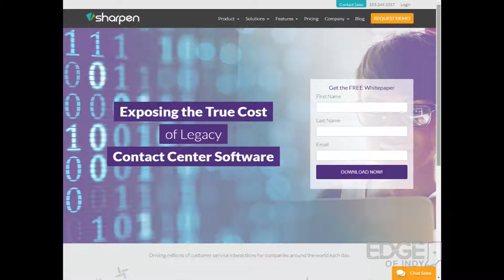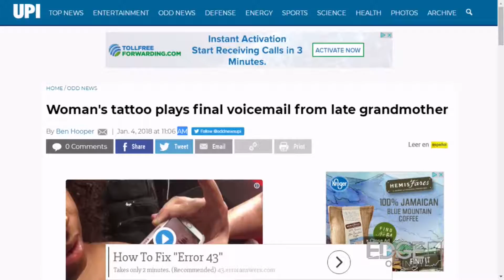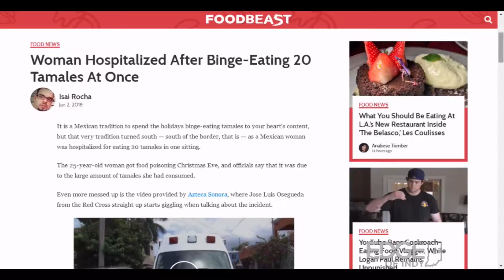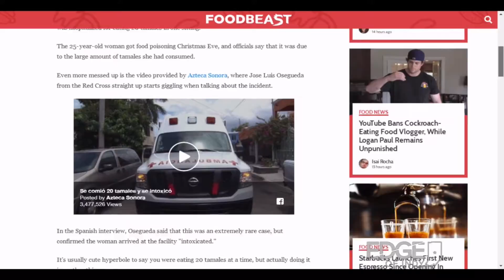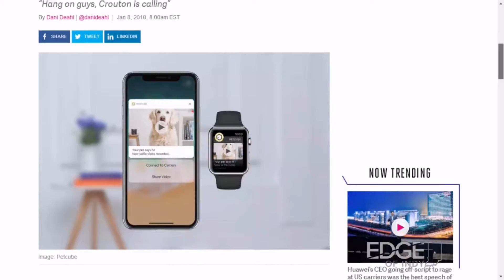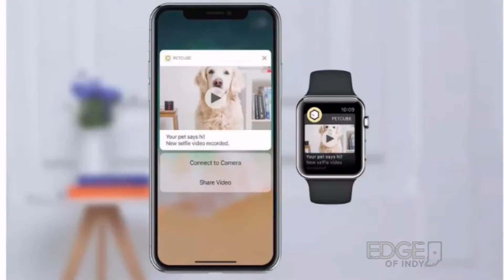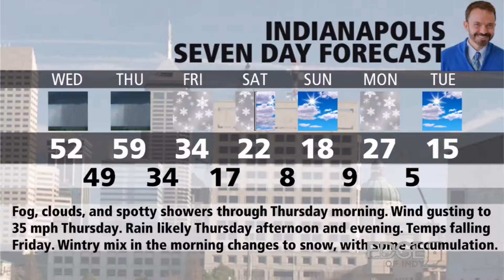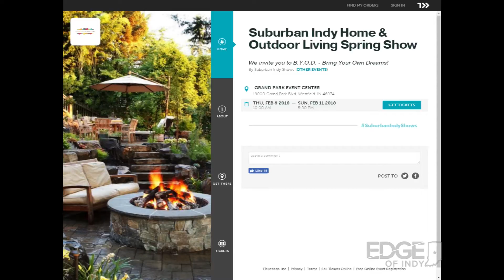EP 50: Sharpen Technologies & Suburban Indy Shows | Edge of Indy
On today's show, we'll be joined by two awesome, successful entrepreneurs. One in SaaS, that's Cameron Weeks of Sharpen Technologies and the other is read to bring you a series of great home and garden events - that's Donnell Herberer Walton of Suburban Indy Shows.

Sharpen Technologies is a SaaS company located here in Indianapolis and they help customer service teams with leadership, operations, and the IT they need to support customers.

Their platform is built using innovative technology to help customer service agents eliminate common barriers in contact centers.

CEO Cameron Weeks joins the show this week to talk about his entrepreneurial journey and what we can expect from Sharpen Technologies in the future.

Have you heard about the latest tattoo trend? What about this unusual Mexican holiday or the new tech that would allow your pet to call you? All these stories and more this week with Paul Poteet on the Edge.

Woman's tattoo across her heart plays the final voicemail from her late grandmother

Apparently, a Mexican holiday tradition is to eat lots of tamales. LOTS.

Have you ever been to a Suburban Indy Show? Coming up in a month you can attend the first show of 2018 - the Home & Outdoor Living Spring Show from February 8-11.

Suburban Indy Show was founded by Donell Herberer Walton and she joins Brittany to talk about her idea for the shows, what type of shows they currently do, plus we find out what they have in store for 2019!

To get tickets for the upcoming Home & Outdoor Living Spring Show, please